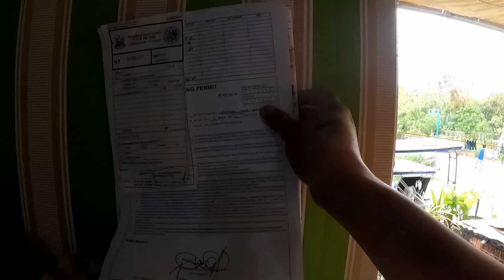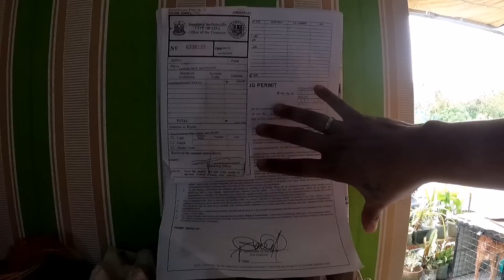WAG NA SANANG BUMALIK ANG MGA ASONG GUBAT | DUMATING NA ANG PERMIT | KAUTOL TV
ipinasok ko na lahat sa kulungan ang mga alaga naming manok bago kami umalis